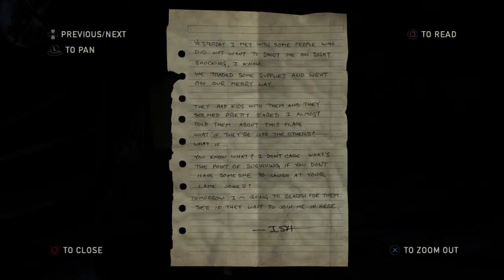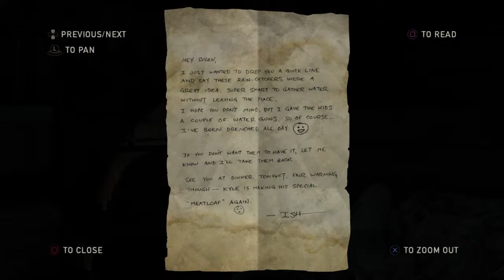Last of us Remastered Story Mode #2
Me and the bois